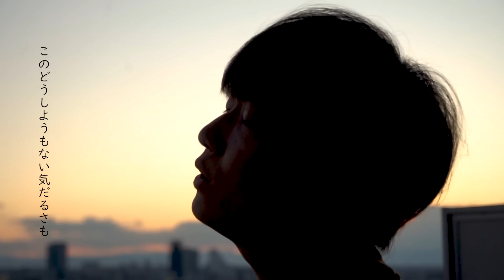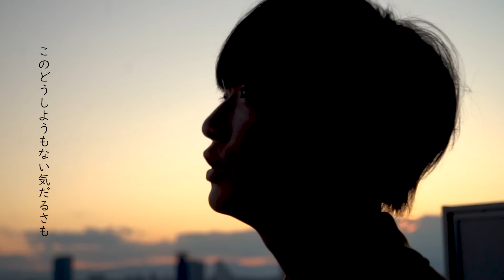【ベランダMV】猫／DISH// 弾き語りstay home ver.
「THE FIRST TAKE」で一聞き惚れしました！

こんな時期だからこそ、たまにはベランダに出て空を眺めてみませんか？ 「恋人」「家族」「仲間」。当たり前の様に会えていた大切な人と会えない辛さは、 「愛の強さを再確認する」良い機会だと僕は思っています。

Arrange&Mix：fu-rin(@furin5)

DISH 少年Tワンマンライブ！
『誕生日なので弾き語らせてもらっていいですか？
〜ギターアイドルツアー〜』🎸開催決定🎸

東京→LIVE STUDIO LODGE
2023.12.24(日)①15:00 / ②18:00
大阪→心斎橋FANJ
2024.1.5(金)①16:00 / ②18:30

少年Tワンマンライブ！

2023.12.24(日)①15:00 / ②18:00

大阪→心斎橋FANJ
2024.1.5(金)①16:00 / ②18:30